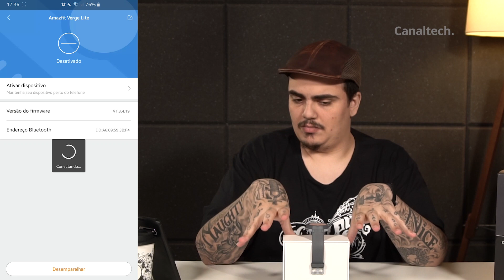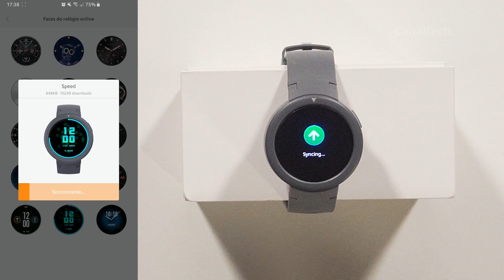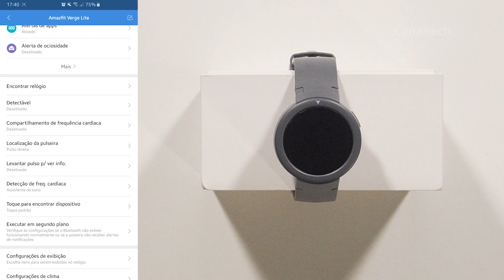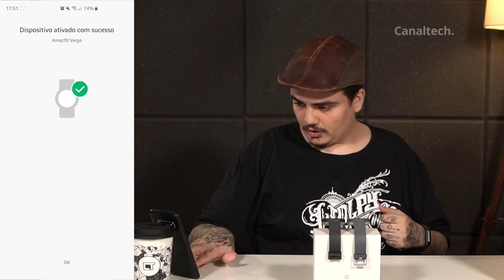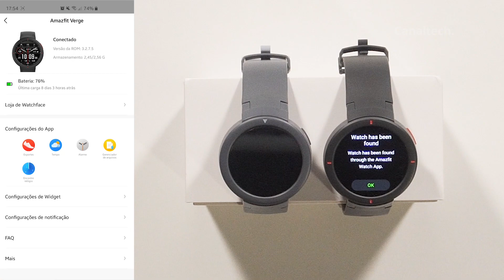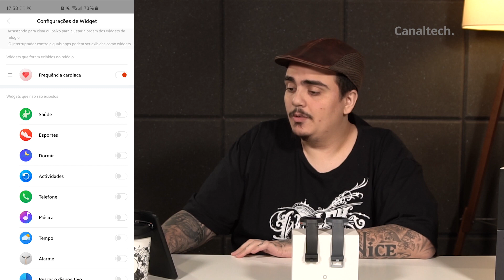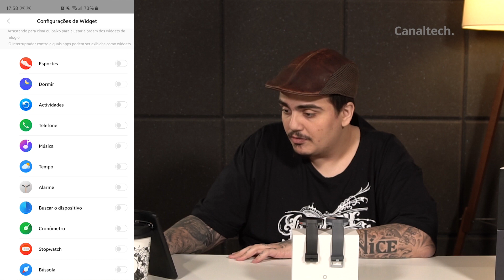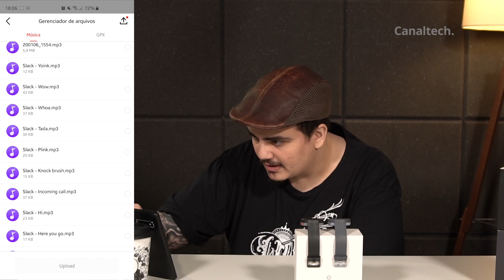Amazfit VERGE e VERGE LITE: qual a DIFERENÇA? [Análise/Review]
Os modelos Verge e Verge Lite são dois Amazfit com propostas completamente opostas, mostrando que esses relógios da Xiaomi (através da Huami) tem vários públicos alvo.

Um dos modelos é um smartwatch completo, o outro é um fitness tracker que oferece mais bateria em troca de menos processamento e dados mais simples.

Amazfit Verge
Amazfit Verge Lite
Outros Smartwatches

Fichas Técnicas:
Amazfit Verge